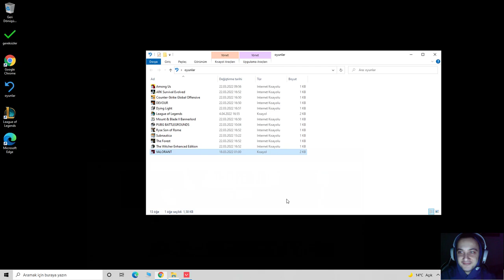BELALI SAGE!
TROVO: BEN FEANOR